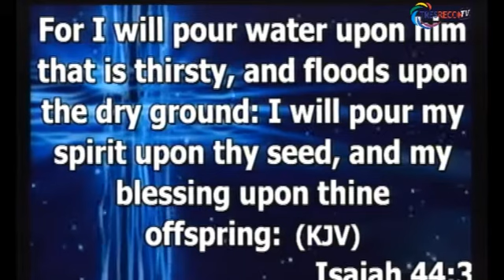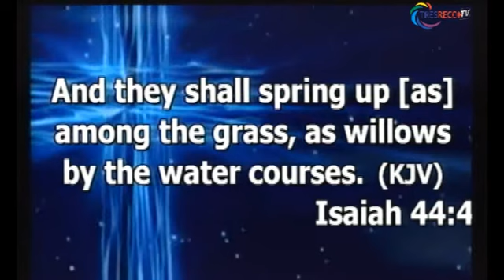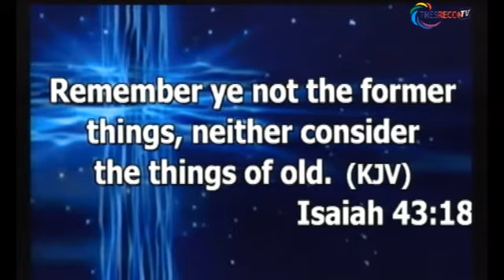PRAYER FOR YOU AND YOUR OFFSPRING. Pastor Ezekiel Adeleke Atayero.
TRESRECON TELEVISION